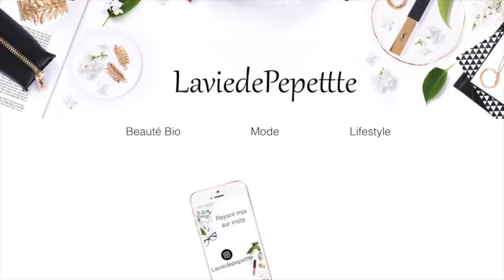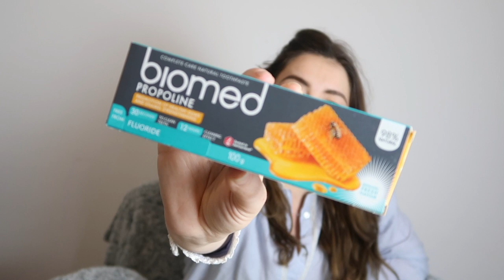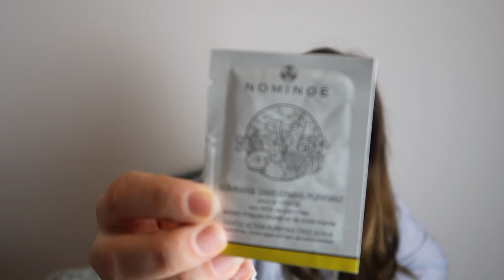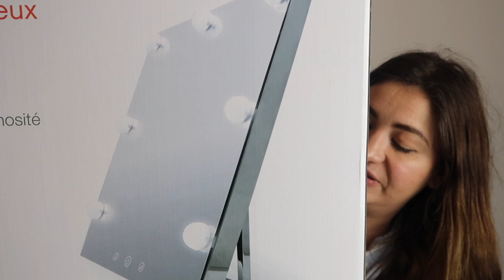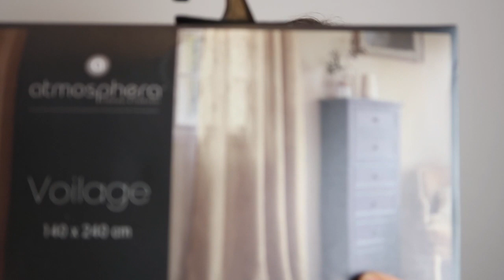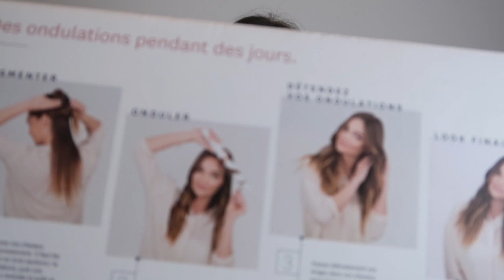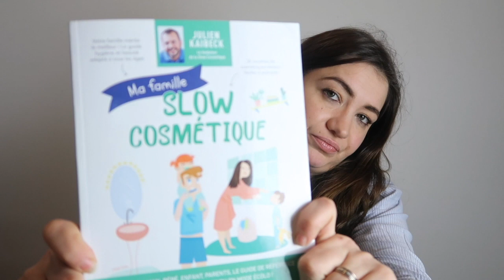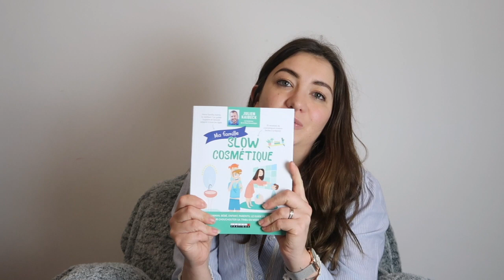Haul beauté Green & Deco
Hello les ami(e)s, on se retrouve pour un petit haul de janvier 2020. Et oui, j'ai encore craqué ;-)